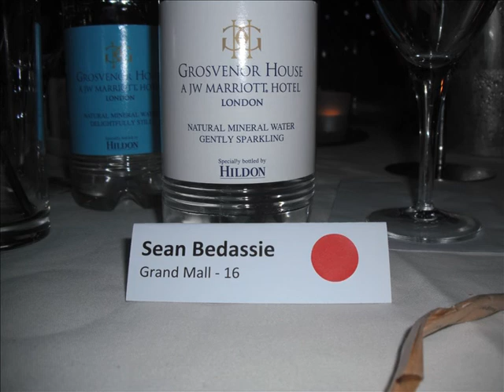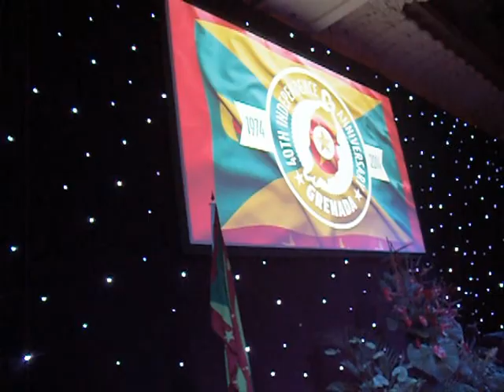grenada independence 2014 MPEG 2 5 0 Mbps 2 pass